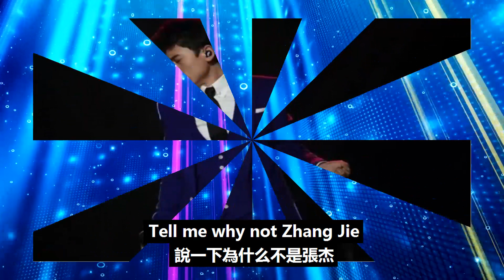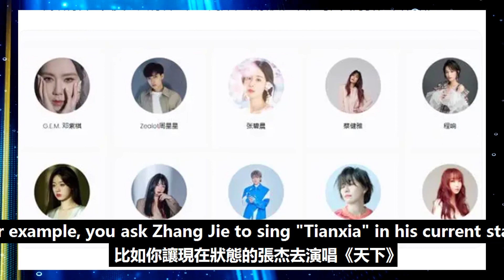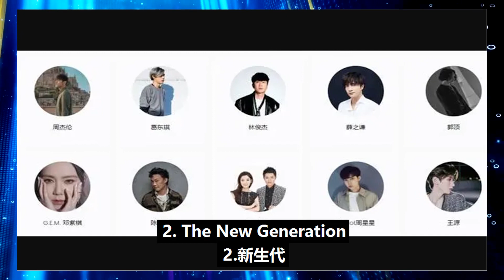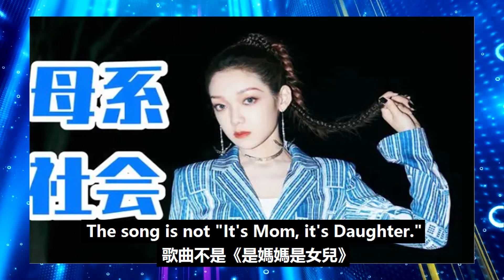樂壇主流歌手唱功盤點：中生代林俊杰稱霸，新生代周深唱功出圈！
樂壇主流歌手唱功盤點：中生代林俊杰稱霸，新生代周深唱功出圈！周深 Charlie Zhou Shen